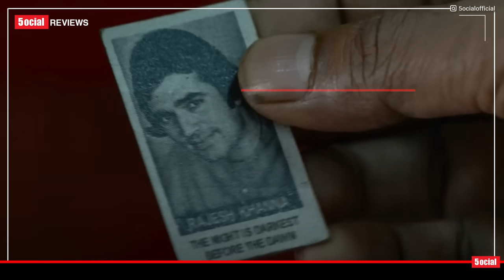Merry Christmas | Honest Cinematic Review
This time 5ocial brings you a review of Merry Christmas. The film is directed by Sriram Raghavan and stars Katrina Kaif, Vijay Sethupathi, Sanjay Kapoor and Vinay Pathak in leading roles.

Review by Vishal aka Vi

► Merry Christmas Review
► Merry Christmas Explained
► Merry Christmas Movie Review
► Sriram Raghavan Interview
► Merry Christmas Interview
► Merry Christmas Katrina Kaif and Vijay Sethupati